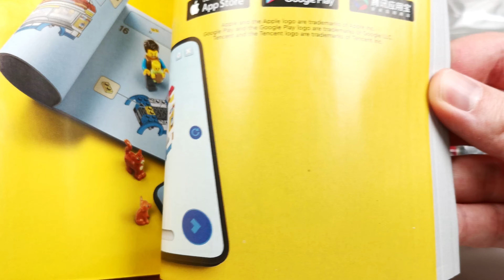LEGO Speed Champions 76906 1970 FERRARI 512 M - Speed build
This video is especially made for adult fans of lego (AFOL), who want to inform about this Lego set before purchase.

Parts: 291
Minifigs: 1
Year released: 2022

00:00 INTRO
00:13 UNBOXING
00:24 INSTRUCTIONS
00:45 STICKER SHEET
01:03 RACE DRIVER
01:13 SPEED BUILD BAG 1
03:46 SPEED BUILD BAG 2
08:14 FINISH

The LEGO® Speed Champions 1970 Ferrari 512 M (76906) construction set gives kids and car enthusiasts of all ages the chance to collect, build and explore an iconic race car. Perfect for play and display, this faithful LEGO recreation captures the essence of the legendary 1970’s endurance race car – famed for its fearsome performance and epic on-track duels.

LEGO Speed Champions building sets deliver mini versions of the world’s leading and best-known vehicles. Popular with kids and adults, the high-quality models are great for display or for thrilling race action against other vehicles from the Speed Champions range.

- Recreation of the iconic 1970 Ferrari 512 M –Toy replica model for car enthusiasts and kids who love imaginative race action
- What’s in the box? – Everything you need to build a LEGO® interpretation of the 1970 Ferrari 512 M, plus a Ferrari racing driver complete with race suit, wig and crash helmet
- Packed with details – The Ferrari 512 M model measures over 1.5 in. (4cm) high, 6.5 in. (15cm) long and 2.5 in. (7cm) wide. Plenty of room for a driver minifigure and lots of authentic detailing

This site has nothing to do with the LEGO® Group. All items and opinions shown are my own.